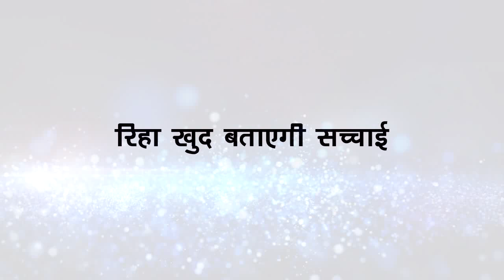KUMKUM BHAGYA || “DADI के सामने RHEA कबूलेगी अपना जुर्म”,यूँ सुन लेगा SIDDHARTH